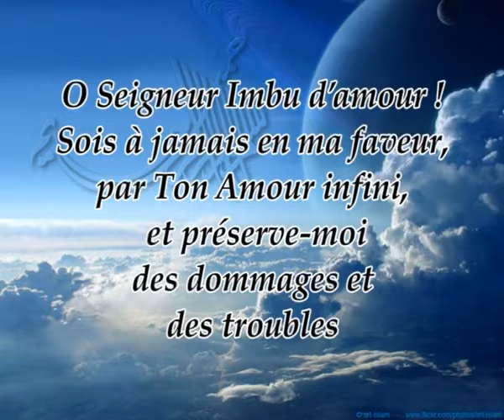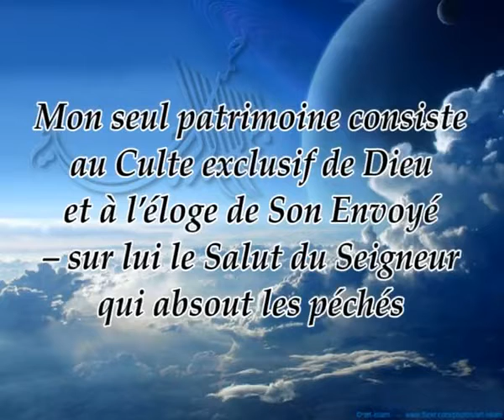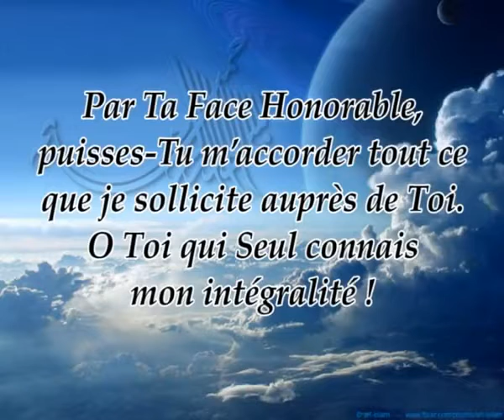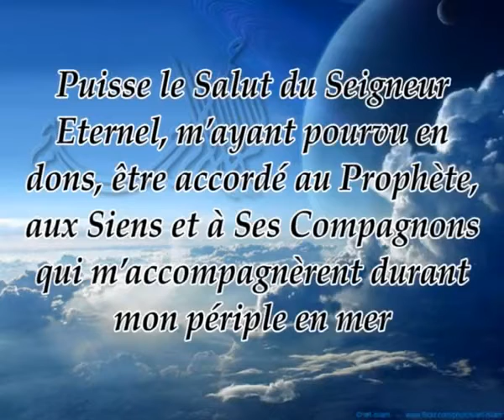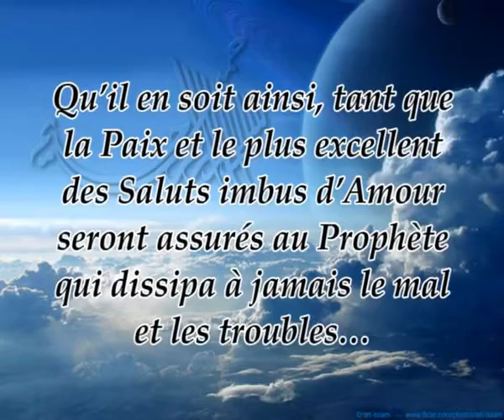Qasida " wadoûdou koun lî " [Français] (Poéme de Cheikh Ahmadou Bamba)